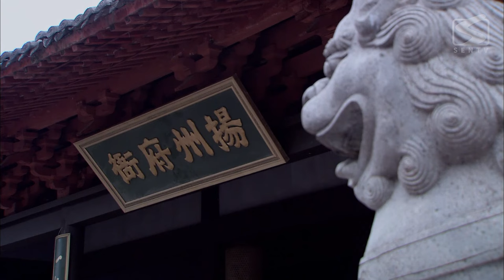【ENG SUB】Peony Pavilion 29 | Historical Romance Drama